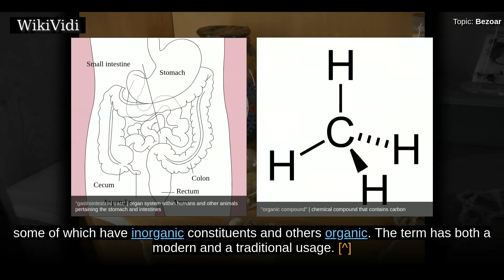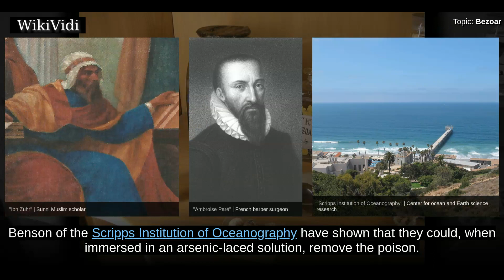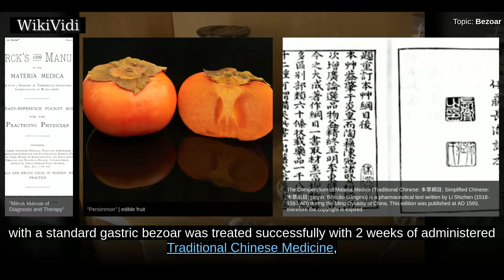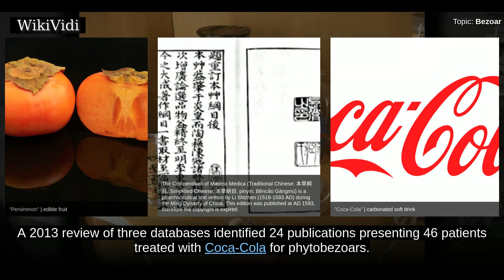BEZOAR - WikiVidi Documentary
A bezoar is a mass found trapped in the gastrointestinal system, though it can occur in other locations. A pseudobezoar is an indigestible object introduced intentionally into the digestive system.  There are several varieties of bezoar, some of which have inorganic constituents and others organic. The term has both a modern  and a traditional usage. ...

Copyright WikiVidi.